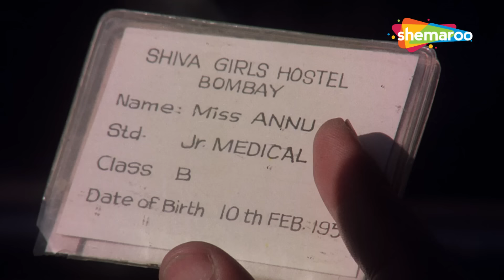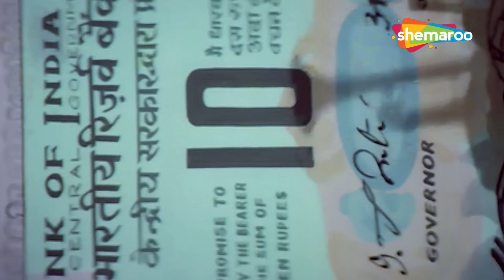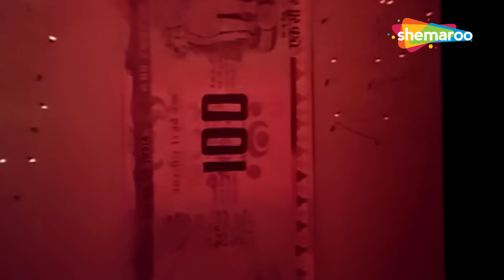Best of Parveen Babi | Jaanu Meri Jaan | Jawani Jaaneman | Teri Rabb Ne Bana Di Jodi | Video Jukebox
Watch & Enjoy Best of Parveen Babi Top 15 Hit Songs Video Jukebox

00:00:05 -
00:05:32 - Jawani Jaaneman Haseen  - Namak Halaal
00:10:40 - Main To Beghar Hoon  - Suhaag
00:15:36 - Jaan-E-Jaana Sanam  - Kaalia
00:20:16 - Ab Rahoge Tum Apne - Trimurti
00:23:27 - Jawani Se Mile Jahan Jawani - Karmyudh
00:27:32 - Yeh Din To Aata Hai Ek Din  - Mahaan
00:31:21 - Tum Saath Ho Jab Apne  - Kaalia
00:36:12 - Raat Baaqi Baat Baaqi  - Namak Halaal
00:43:03 -
00:48:25 - Teri Rabb Ne Bana Di Jodi  - Suhaag
00:53:46 - Jab Se Tumko Dekha  - Kaalia
00:58:54 -
01:03:43 - Ae Yaar Sun Yaari Teri  - Suhaag
01:10:00 - Man Dole Ya Tan Dole - Teri Bahon Mein